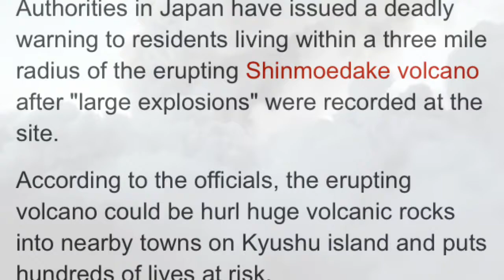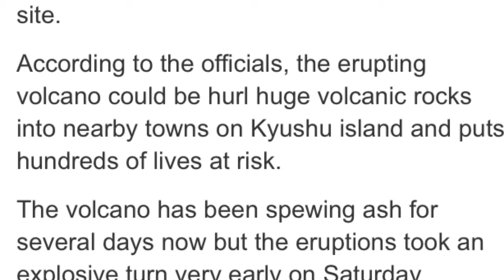Japan's James Bond volcano ERUPTS with deadly EXPLOSIONS of flying rocks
Orange County Public Works officials have released eye-popping figures on the total amount of debris, needles and hazardous waste removed when crews cleaned up the area along the Santa Ana River Trail once populated by the encampments of homeless people, it was reported Friday.

OC Public Works spokesman Shannon Widor said in remarks reported in the Orange County Register that what was collected between Jan. 22 and March 3 from a more than two-mile stretch of bike trail